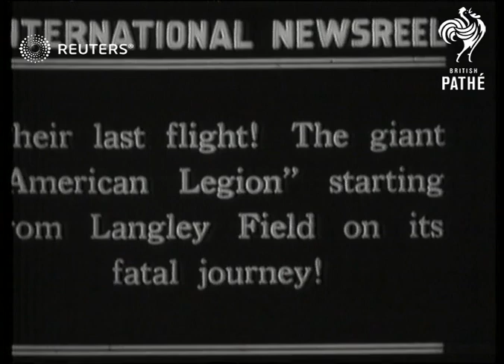Deadly plane crash (1927)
Two pilots are killed when their plane crashes in 1927

Full Description:

SLATE INFORMATION: International Newsreel - Another Tragedy on the Air Path of Glory!

UNKNOWN:
EXT

AEROPLANES: Davis plane crash

aeroplane, airplane, airplanes, disaster, disasters, crashes, aviation, aviator, aviators, pilot
Background: Two pilots are killed when their plane crashes in 1927